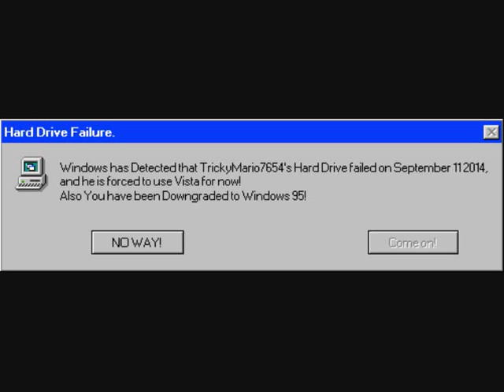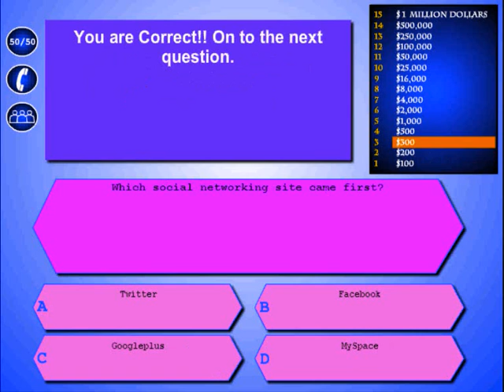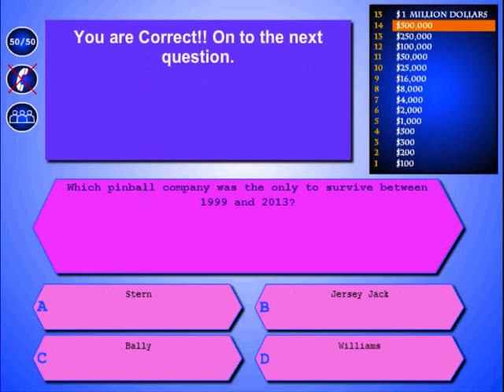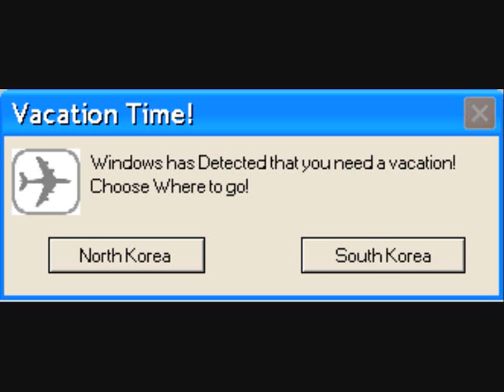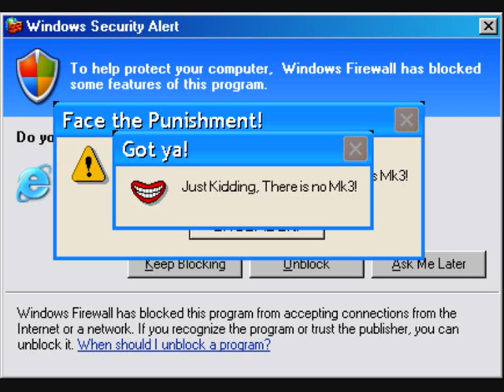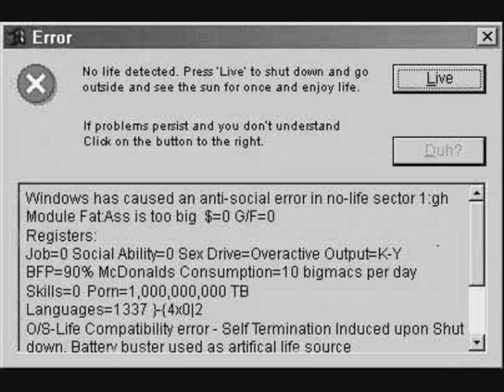Microsoft Sam Reads Funny Windows Errors S2EP5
Episode Name: Quizzes

Finally! after a few weeks off! Microsoft Sam Reads Funny Windows Errors are back! S2EP6 will be a collab with AceofSpadesproduc100!